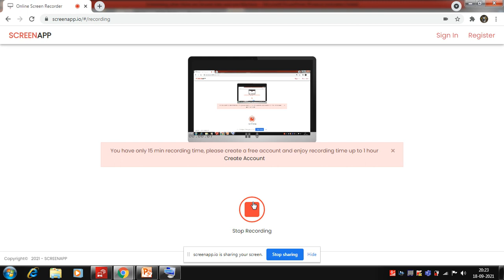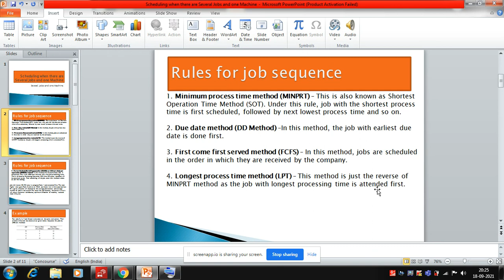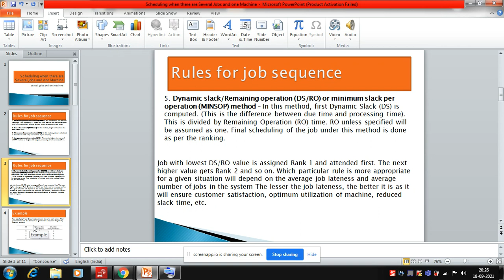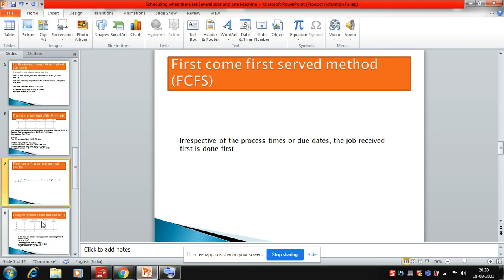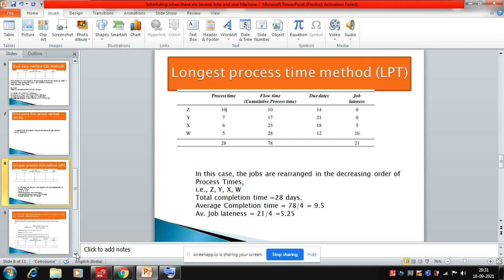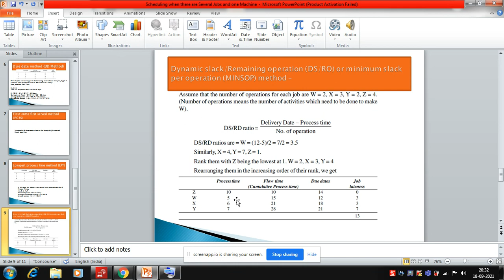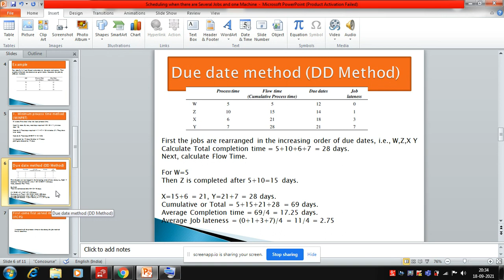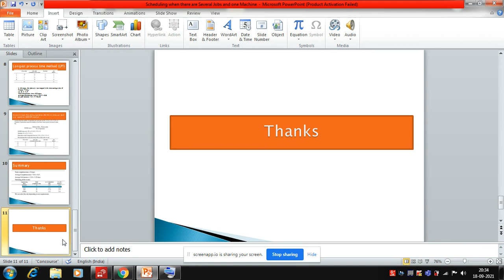Job Scheduling when there are Several Jobs and one Machine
Scheduling when there are Several Jobs and one Machine
Several Jobs and one Machine
Rules for job sequence
1. Minimum process time method  #(MINPRT) – This is also known as Shortest
Operation Time Method (SOT). Under this rule, job with the shortest process
time is first scheduled, followed by next lowest process time and so on.

2. Due date method (DD Method) –In this method, the job with earliest due date is done first.

3. First come first served method (FCFS) – In this method, jobs are scheduled
in the order in which they are received by the company.

4. Longest process time method (LPT) – This method is just the reverse of
MINPRT method as the job with longest processing time is attended first
5. Dynamic slack/Remaining operation (DS/RO) or minimum slack per
operation (MINSOP) method – In this method, first Dynamic Slack (DS) is
computed. (This is the difference between due time and processing time). This is divided by Remaining Operation (RO) time. RO unless specified will be assumed as one. Final scheduling of the job under this method is done as per the ranking.
Job with lowest DS/RO value is assigned Rank 1 and attended first. The next
higher value gets Rank 2 and so on. Which particular rule is more appropriate for a given situation will depend on the average job lateness and average number of jobs in the system The lesser the job lateness, the better it is as it will ensure customer satisfaction, optimum utilization of machine, reduced slack time, etc.

Example
Four jobs W, X, Y and Z need to be done on the same work center. Their
process times and due dates are as given below. Sequence the jobs by different methods
1. Minimum process time method (MINPRT)
W is done first since it has the least process time.

Next X is done (By now, total days required = 5 + 6 = 11, It is less
than 18)

Next do Y, Total days required = 11 + 7 = 18 It is below 21. Thus, there is no delay.

Next do Z. Total days 5+6+7 + 10 = 28.

It is beyond by 14 days. So delay is 14 days.
Job Z gets delayed by 14 days.